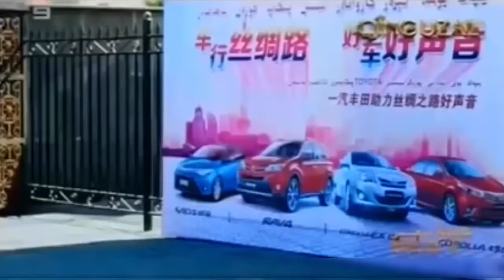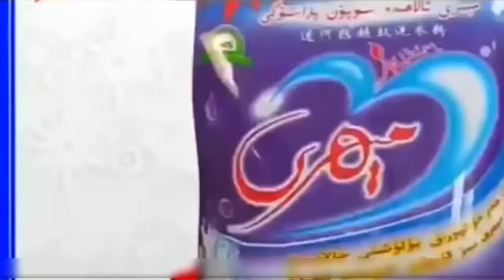Уйгурский конкурс талантов "Йипәк Йоли Садаси". 48 выпуск